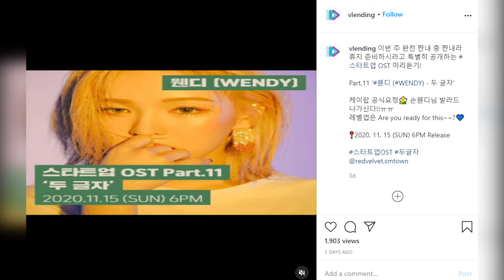Wendy ‘Red Velvet’ Mengisi Soundtrack Untuk Drama Start Up | ZOOM IN